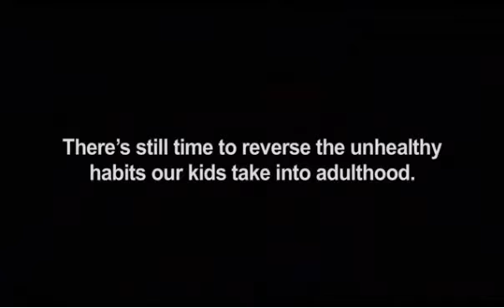Powerful video about Health and Fitness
This should be an Aha moment for your health and fitness.